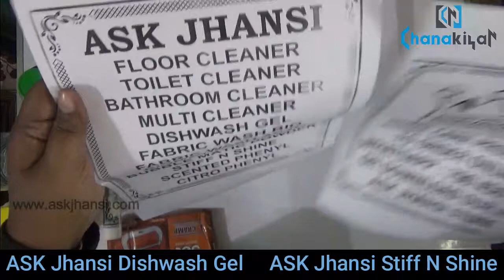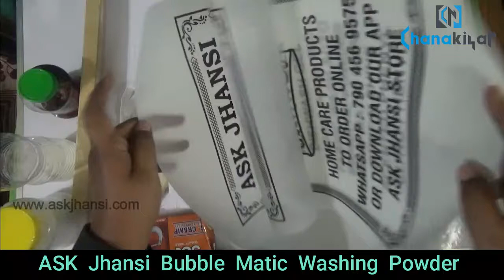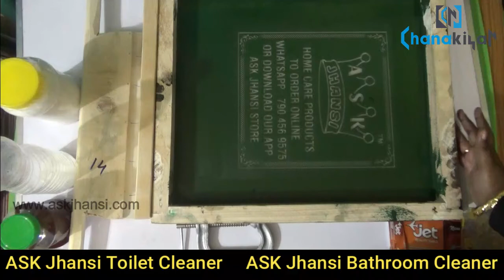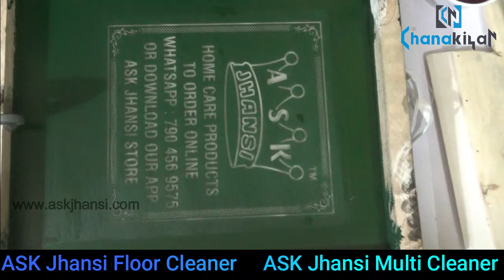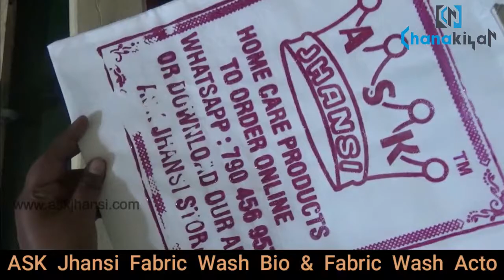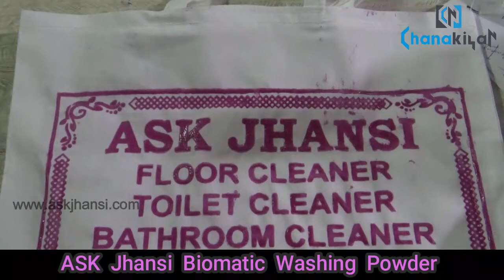2000 ருபாய் முதலீட்டில் செய்யக் கூடிய சிறு தொழிலின் முழு ஃபார்முலா How To Do Screen Printing on Bags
சின்ன முதலீட்டில் நீங்களும் செய்யலாம் ஸ்க்ரீன் ப்ரிண்டிங் தொழில்